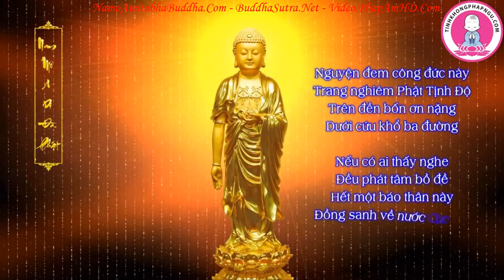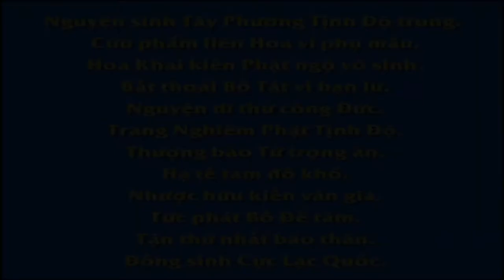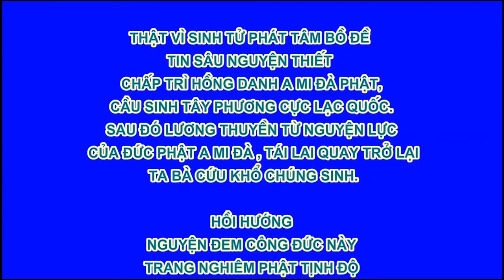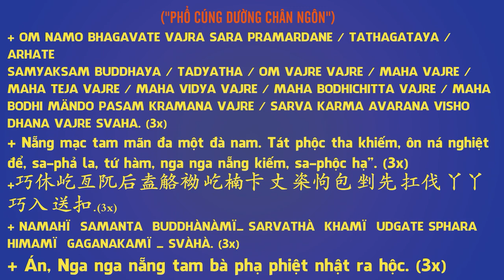Chuyên Đề Số 115 Lão Hòa Thượng Một Năm Tắm Một Lần!, Pháp Âm HD